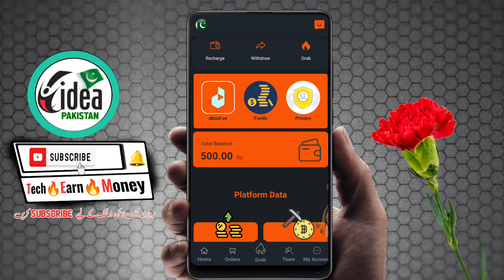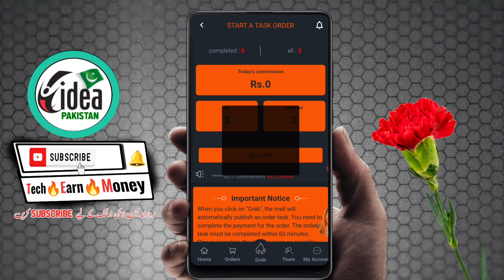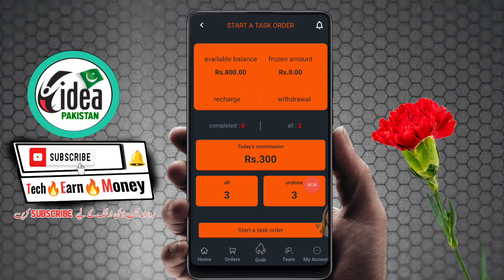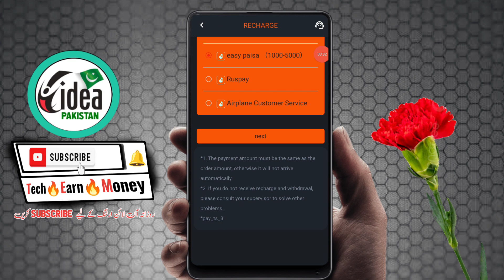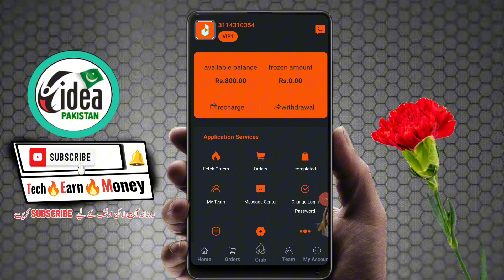an888 Earning app | Real or fake | Withdraw Proof | online paise kaise kamaye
Topics
• an888 live withdraw
• an888 Earning app 2023